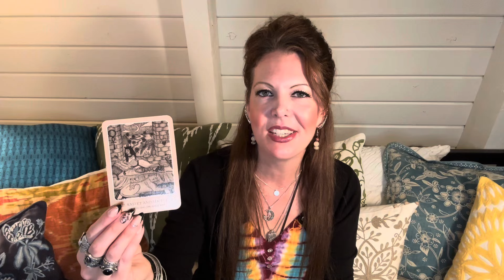🥰What Are Their INTENTIONS Towards You & The Long-Term POTENTIAL Of This Connection?❤️Pick-A-Card❤️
❤️These Are TIMELESS GENERAL COLLECTIVE MESSAGES Please Only Take The Messages That Resonate & Leave The Rest Behind.  NOT EVERY READING WILL RESONATE WITH EVERYONE'S SITUATION EVERY TIME❤️

🕰️TIMESTAMPS:
Photo of the crystals: (00:59)
Group 1: (01:04 - 18:22)
Group 2: (18:23 - 35:20)
Group 3: (35:21 - 54:38)

💜About Me💜
My name's Bevin & I’m a Scorpio Sun/Aries Moon/Libra Rising.  I've been developing my relationship with Tarot & all things Esoteric for the last 27 years.  I had my Spiritual Awakening in 2016 which initiated me into a multi-layer Healing & Ascension journey that continues to this day.   In addition to being a Tarot reader, I am also a Writer, Visual Artist, Quantum Energy Healing Practitioner & Reiki Master.  I aim be of service to others by sharing my gifts in the form of general collective love readings here on this channel.

🔮🔮🔮PERSONAL READINGS🔮🔮🔮
I offer a variety of personal written & video readings as well as channeled letters through my Etsy shop (where I also sell handmade jewelry, dreamcatchers & suncatchers):

🌟Join me over on my 2nd channel Lady Of The Dawn where I have non-love/romance related readings:

💰If you're feeling generous & want to show your support for my channel Tips/Donations are accepted through: